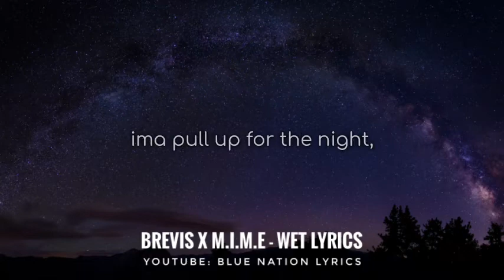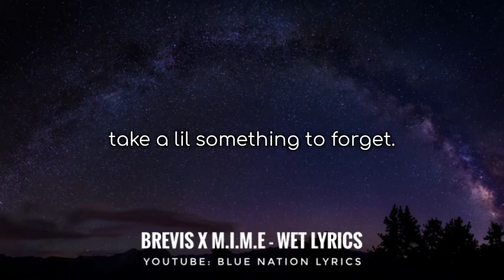BREVIS x M.I.M.E - WET Lyrics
WET Lyric video